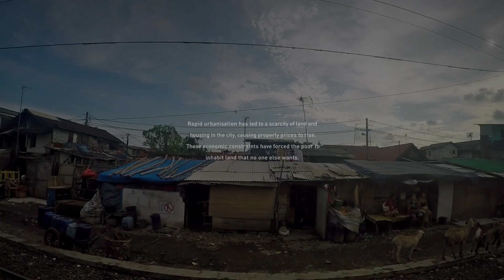Train to Kitezh: Jakarta’s slums span miles, Indonesia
Jakarta’s growth as the nations’ capital and as a primary centre of business has been accompanied by waves of new, mostly poor, arrivals.
Rapid urbanisation has led to a scarcity of land and housing in the city, causing property prices to rise. These economic constraints have forced the poor to inhabit land that no one else wants.
Reports estimate that 18 percent of Jakarta’s urban population live in slums.